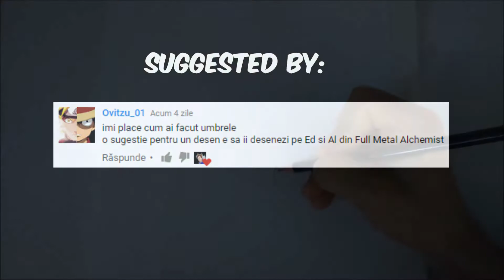[FullMetal Alchemist] Ed and ALl speed drawing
Materials:
7D mechanical pencil
7B pencil
6B pencil
F pencil
2B pencil
HB pencil
Brush with wide head
A4 paper
color pencils
pen with black ink